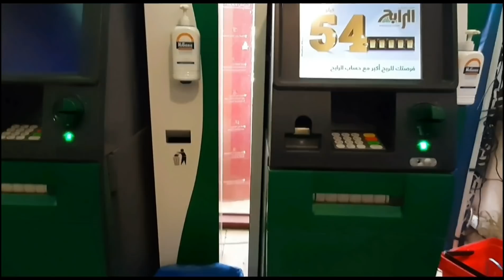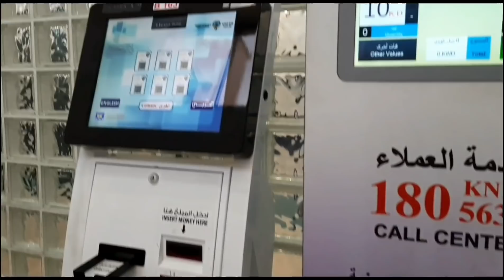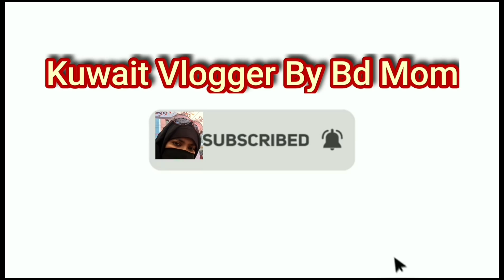কুয়েত প্রবাসিরা প্রতারক হতে সাবধান/জাপান থেকে ঔষধ এলো কুয়েতে/আজকের সর্বশেষ খবর/Kuwait news bangla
Hello everyone today's Kuwait latest updates is here.
to know more plz watching my full vedio.

সুপ্রিয় দর্শক। আজকের  কুয়েতের সর্বশেষ বাংলা খবর জানতে পুরো ভিডিও টি দেখুন।

আজকের কুয়েতের বাংলা খবর

কুয়েত প্রবাসিরা প্রতারক হতে সাবধান
জাপান থেকে ঔষধ এলো কুয়েতে
আজকের সর্বশেষ খবর